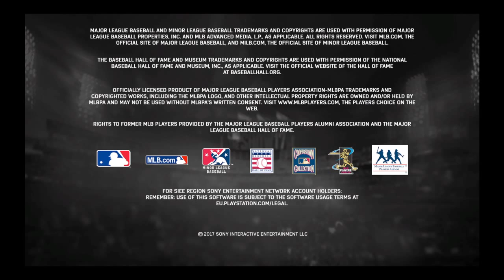MLB THE SHOW 17 MVP EDITION WALKTHROUGH SERVERS DOWN PS4 PLAYSTATION 4 3/28/2017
mlb the show 17 mvp edition walkthrough servers down ps4 playstation 4 baseball sport sports